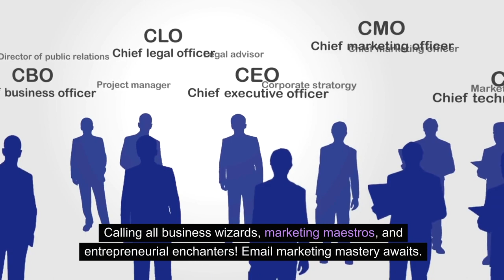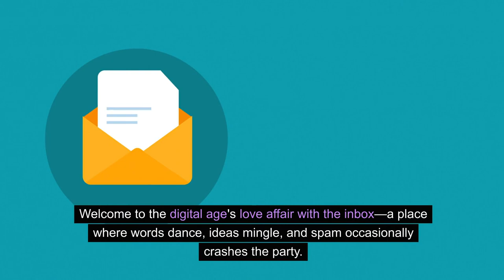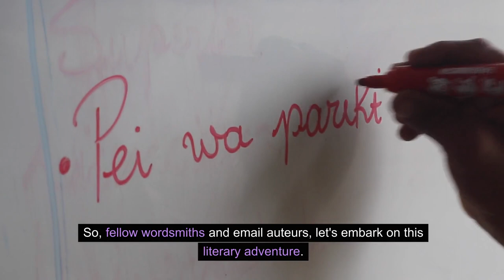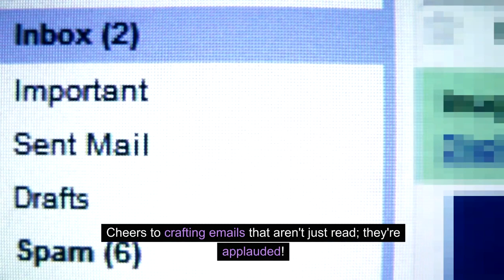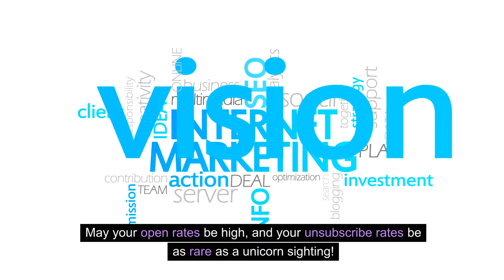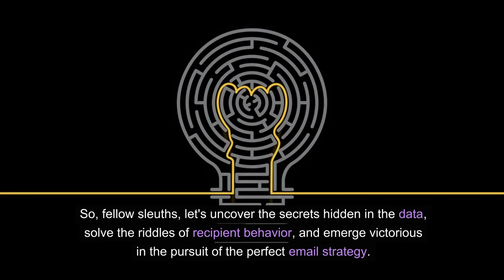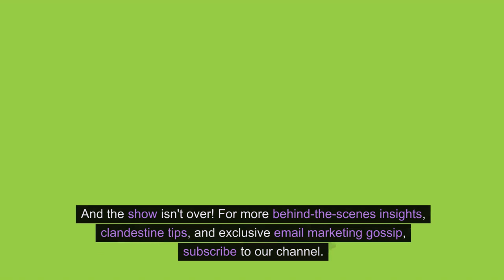Conquer Email Marketing in No Time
Are you new to email marketing or struggling to get results? This comprehensive and easy-to-follow guide is designed to help beginners conquer email marketing quickly and effectively. In this video, we will walk you through the essential steps and strategies to master email marketing, increase your open rates, and boost your conversions.

We will explore techniques to personalize your email campaigns and maximize their impact. Don't miss out on this opportunity to enhance your email marketing skills and achieve success. Watch this guide now and conquer email marketing in no time!

🔑 Key Steps Covered in this Guide:

1. Introduction to Email Marketing
2. Building Your Email List
3. Crafting Compelling Email Content
4. Optimizing Email Campaigns
5. Monitoring and Analyzing Results

🎯 By following this step-by-step guide, you will gain a solid understanding of the email marketing landscape and learn practical techniques to succeed in this industry. Don't miss out on the opportunity to generate passive income and work on your own terms!

📋 Timestamps:
00:00 Introduction
01:03 Step 1: Introduction to Email Marketing
02:30 Step 2: Building Your Email List
03:46 Step 3: Crafting Compelling Email Content
03:20 Step 4: Optimizing Email Campaigns
06:35 Step 5: Monitoring and Analyzing Results
07:53 Conclusion and final tips